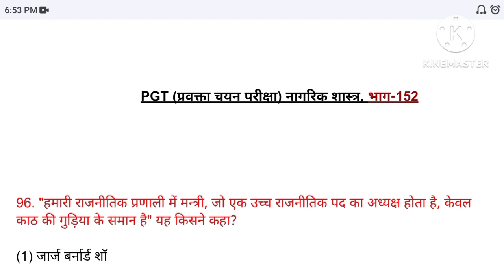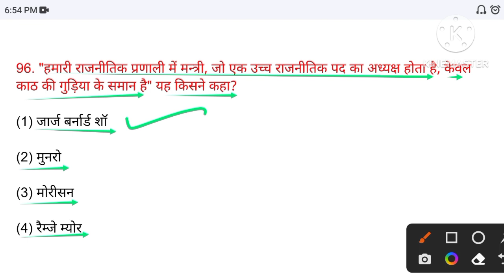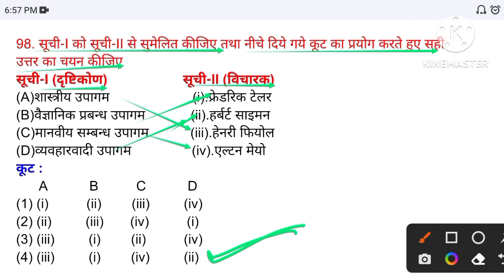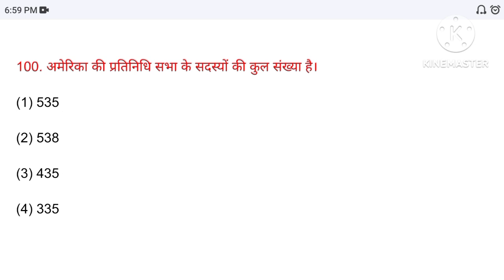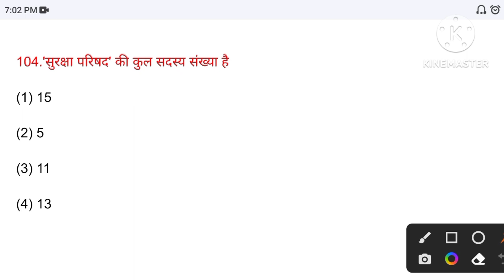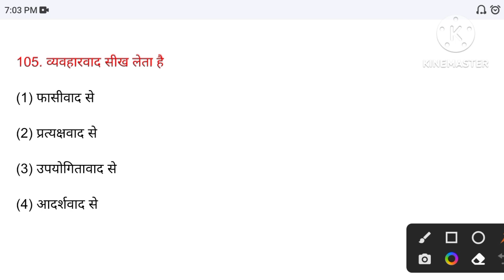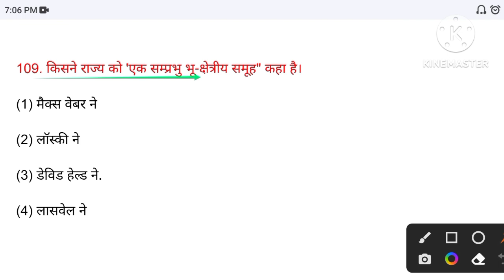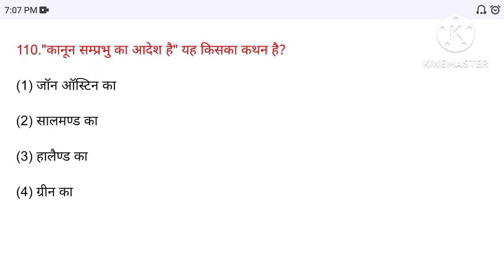PGT Civics || UP PGT/TGT political science -152 || TGT civics civics_tgtpgt ,kvs _civics